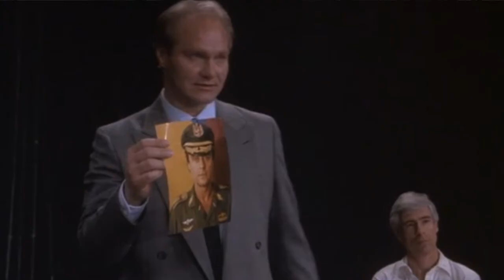Miami Vice Changed Everything S05E21: Freefall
Crockett and Tubbs take on a dangerous mission to smuggle a Central American dictator to the US in the series finale of Miami Vice. With guest stars Ian McShane, Greg Germann, Robert Beltran, Elpida Carillo, and Sherman Howard.